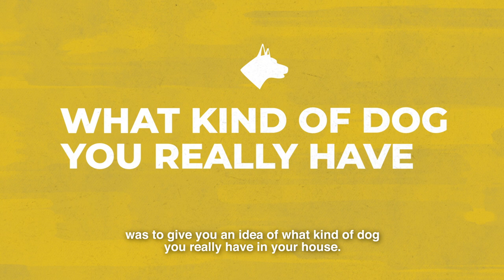The Story of Your Dog: A Straightforward Guide to a Complicated Animal by Brandon McMillan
In The Story of Your Dog, renowned expert dog trainer and bestselling author of Lucky Dog Lessons Brandon McMillan unpacks the unique and often misunderstood 15,000-year evolutionary history governing a dog’s every move.

No matter what kind of dog you have, no matter how old or young or well trained or well-bred, your beloved companion is strongly influenced by his DNA.

The Story of Your Dog provides a breed-by-breed breakdown of what to expect from your dog so you can train better and easier, with fewer missteps and miscommunications, and bond in ways you never thought possible. It is an invitation to get to know the sometimes frustrating but always incredible dog at the other end of the leash.

Available wherever books, ebooks, and audiobooks are sold.